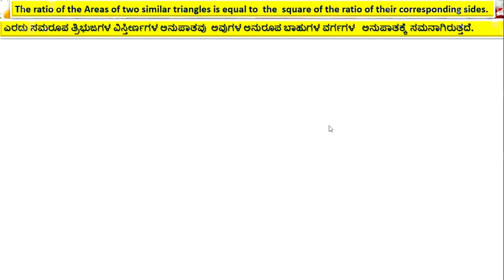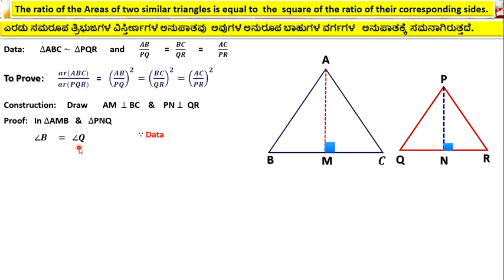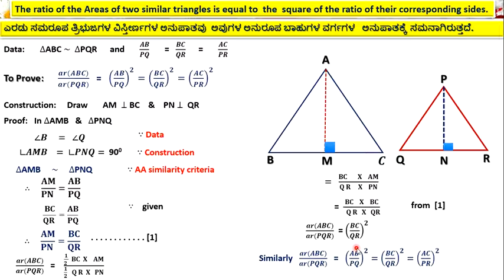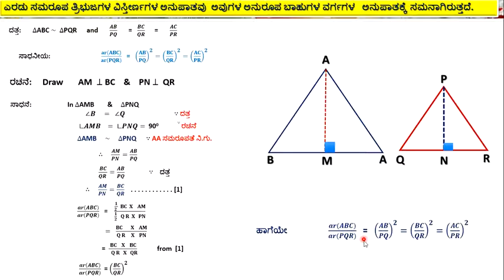in Areas of two similar triangle square of ratio of corresponding sides equal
The ratio of the Areas of two similar triangles is equal to
the  square of the ratio of their corresponding sides.